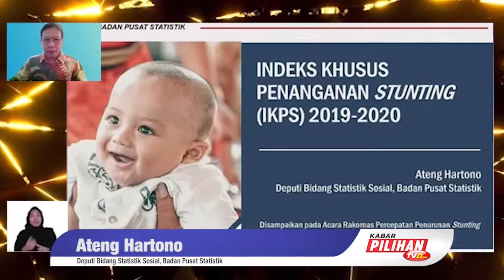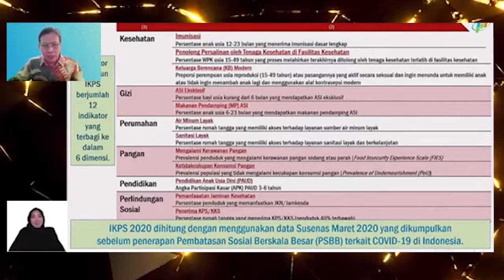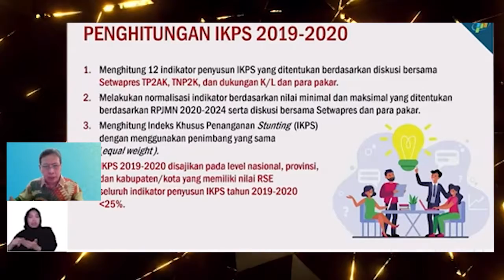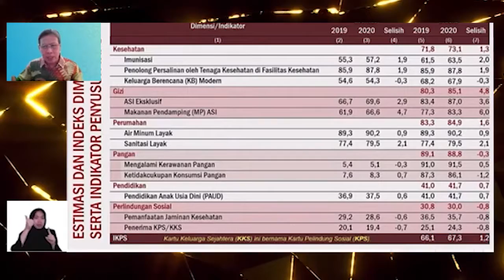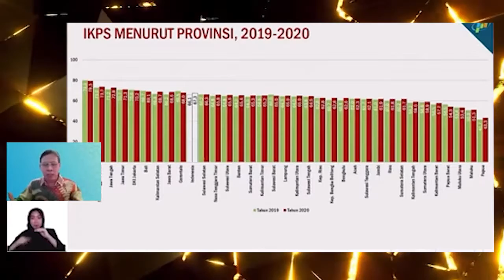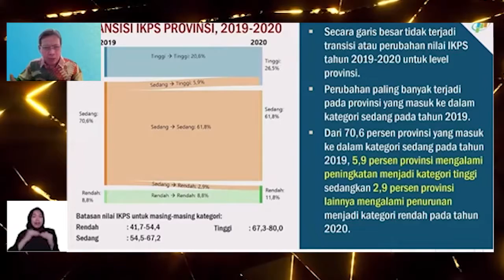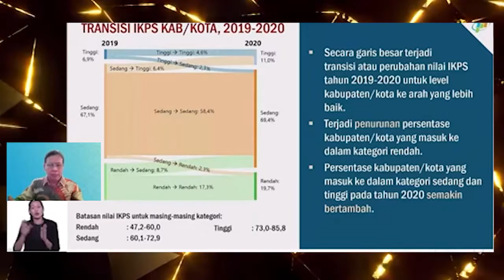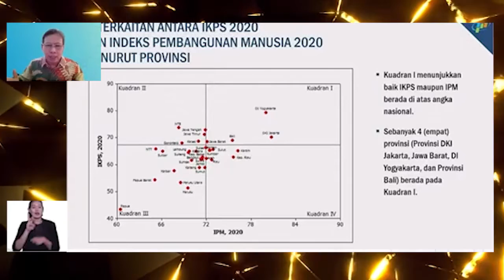Ateng Hartono Bergerak Bersama Untuk Percepatan Penurunan Stunting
Deputi Bidang Statistik Sosial  melakukan kegiatan aksi serentak dalam rangka berkontribusi untuk menurunkan angka stunting di Indonesia.